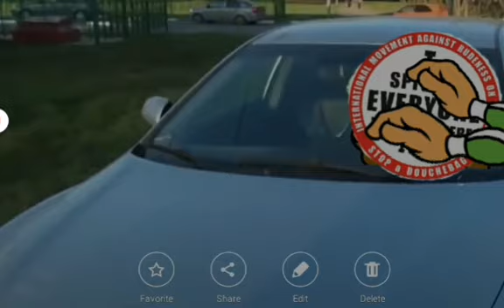Stop the Smooth Moves Inc. Episode 1 short preview